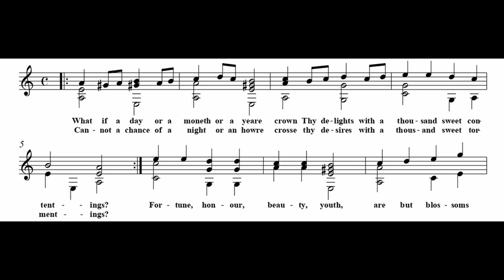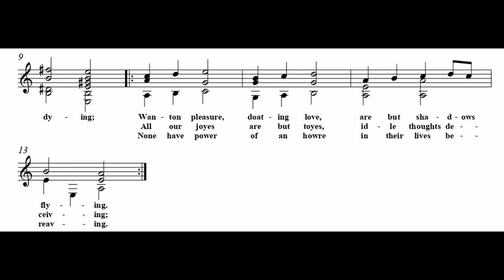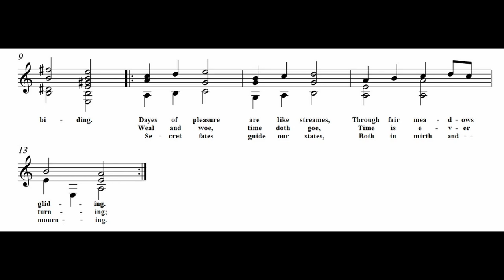[Sheet Music Transcription 1616] What If a Day, Or a Month, Or a Year (1606)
This is a lute song founded Richard Alison's "An Howres Recreation in Musicke" (an hour's recreation in music) in 1606, which attributed to Thomas Campion. But this lyrics is earlier as suggested by this research article though the tune may be Campion's composition

New findings: This tune also appear in Dutch song "Merck toch hoe sterck". This is indeed a popular hit back at 1600s.

A lute song is a common form of music in Britain and France back in late 16th cent to early 17th cent (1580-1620). Such song are sung by one voice,  with one lute as accompaniment. (sometimes with bass viols) Can't find lute in my soundfont so use guitar instead😞